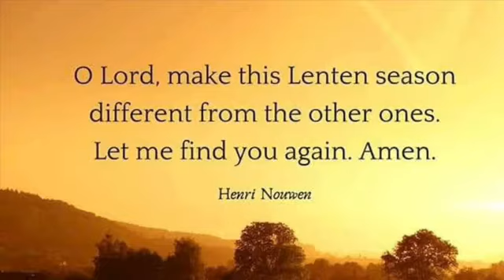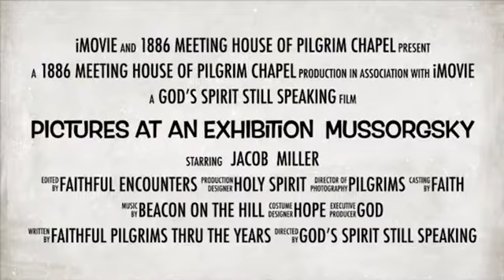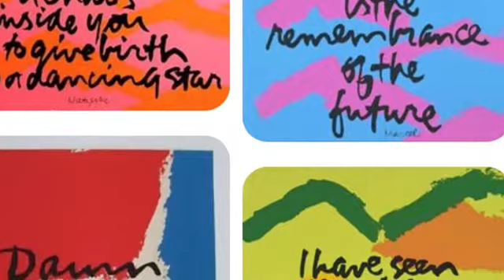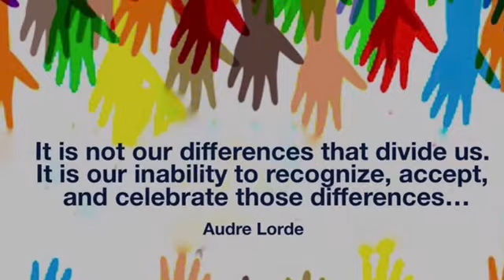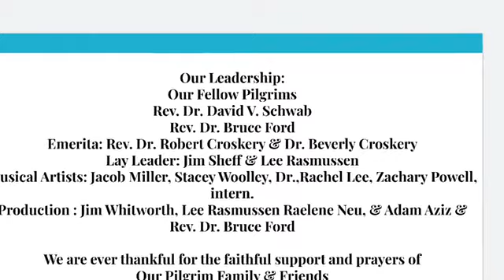JACOB MILLER, piano performance of Moussorgsky’s PICTURES AT AN EXHIBITION.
Jacob Miller, piano Principal Artist in Residence at Mt. Adams Pilgrim Chapel (Cincinnati, Ohio) IN RECITAL at The 1886 Meeting House. (Recorded Live for rebroadcast.)

PICTURES AT AN EXHIBITION by Moussorgsky.